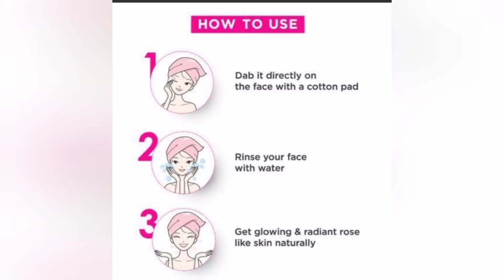benefits of rose water